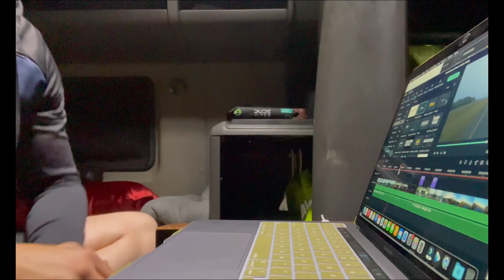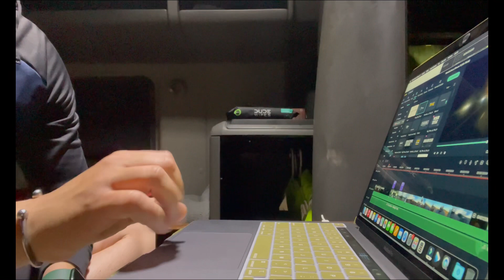THANKS 300 SUBSCRIBERS | THE GREAT TRIP | THE END.